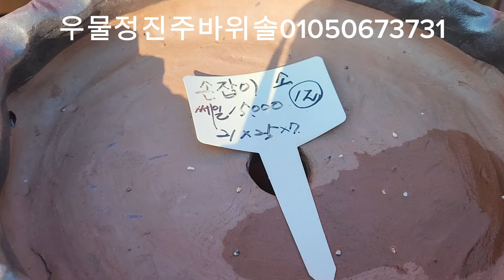9월7일#신상항아리입고#바위솔화분#야생화화분#우물정진주바위솔 #010,5067,3731#경기도 화성시 마도면 쌍송길99번길23~38